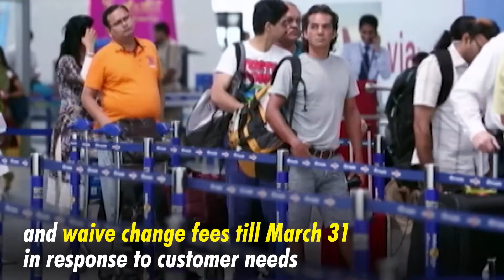Airlines concerned about Omicron's impact on travel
After an expected fourth-quarter loss, United airlines have lowered its capacity forecast and warned of rising costs. Airlines in India are also suffering from the recent crash in travel demand. According to ICRA, this will result in a 40-42 percent fall in domestic passenger travel in January.